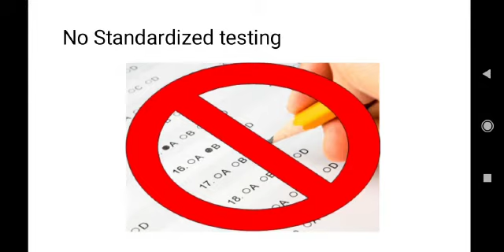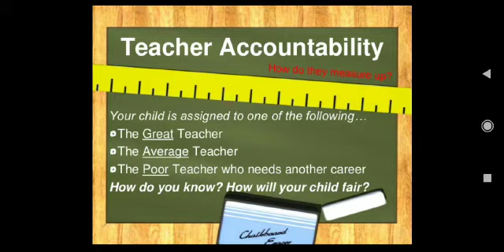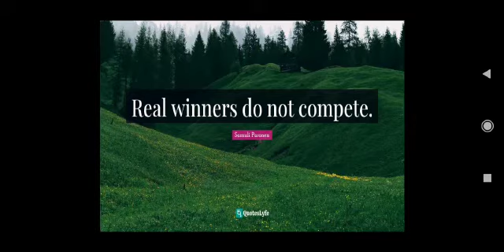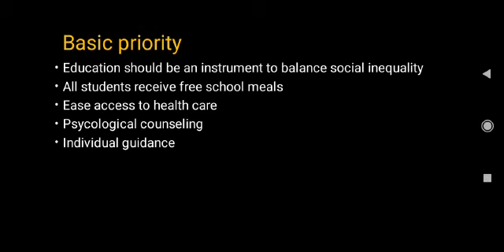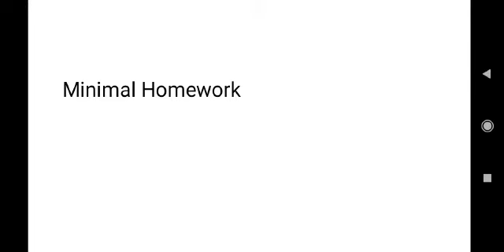Finland Education system|World's best education system|Brother Vs Sister craft|Reshma|Tamil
In this video I will discussing about the World best education system. I think this Finland Education system inspires you for bringing up good education system in our country too.This system not only promotes high reading proficiency but also high life satisfaction